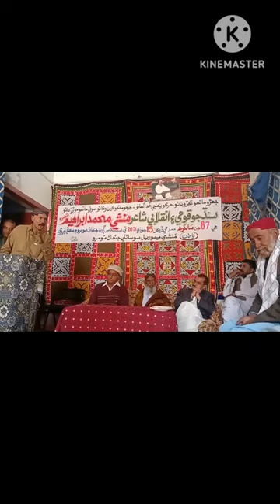ويا گورا ورياڪارا, نـ فقر بدليا نـ فن بدلياـ آزاد سومروـ شاعر محمد ابراھيم منشي